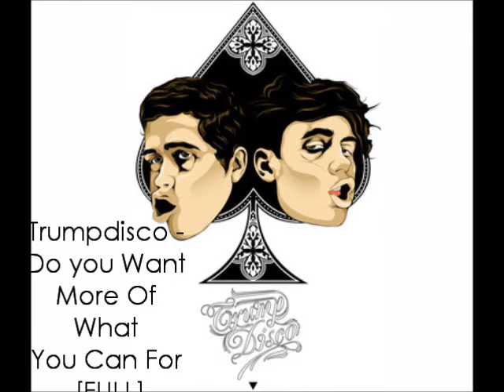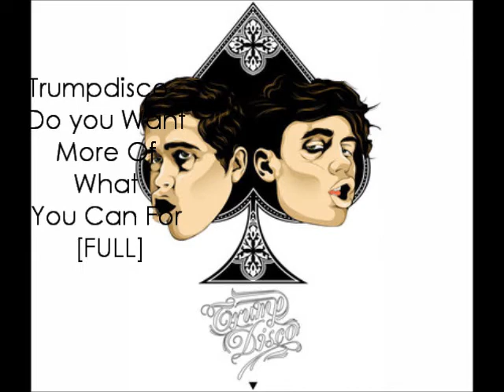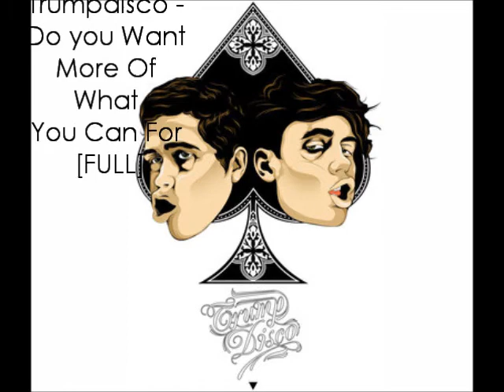Trumpdisco - Do you want more of what you can for [FULL]